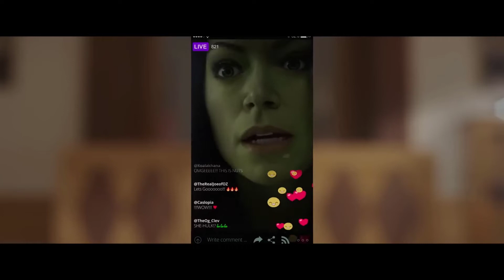Mulher-Hulk Defensora de Heróis Trailer 2 Oficial Dublado Disney+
Você vai amar vê-la irritada. 🗣

Vamos fazer isso. 💚💪

MulherHulk: Defensora de Heróis, da Marvel Studios. Uma Série Original, em 17 de agosto no DisneyPlus.

Assista Também - LUCK (Sorte):

Sejam Bem-Vindos ao nosso canal, amantes do cinema!

Convidamos você a participar da conversa no YouTube ou deixar um comentário no @bossoftraillers no instagram, mas leia nossas Diretrizes da comunidade para que a discussão seja útil e agradável para todos.